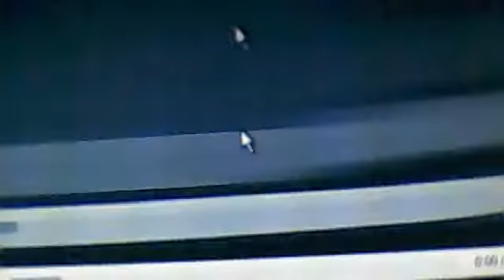New channel!! =)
i have a new channel now and my old one was called mstobby123 and it had really funny videos on, im making a new one also bcause i forgot the password of the other one sooooooooooooooooo YA!